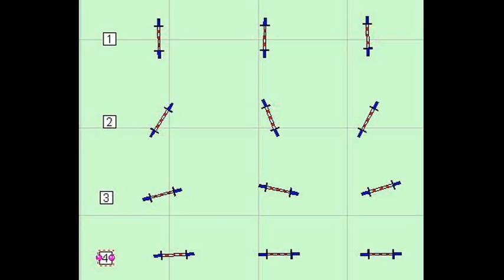Foundation 4A - Serpantines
Foundation Class - Serpentine work!